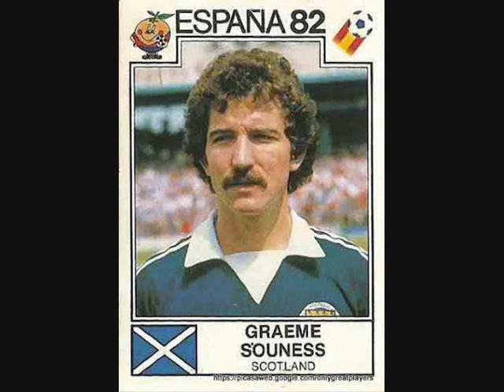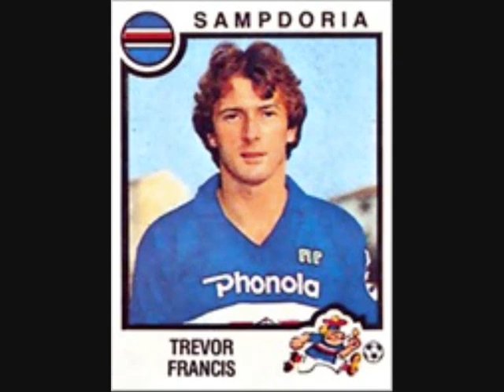SAMPDORIA GRAEME SOUNESS E TREVOR FRANCIS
I BRITANNICI DELLA GRANDE SAMPDORIA DI PAOLO MANTOVANI